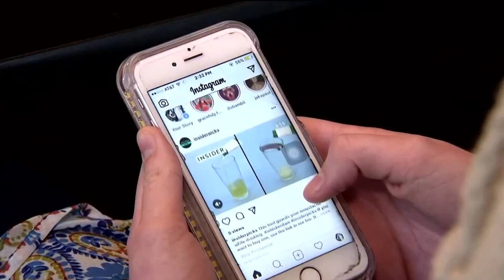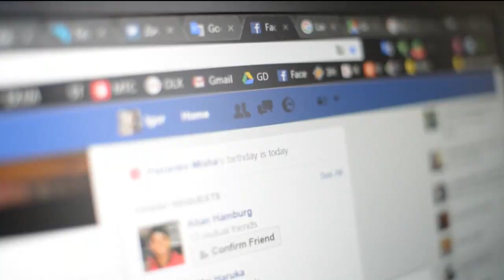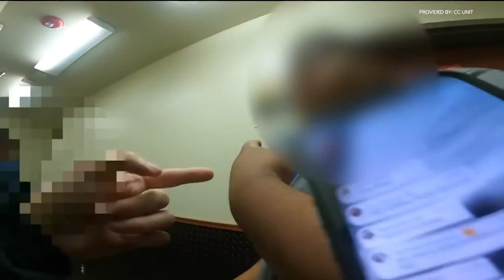Cyber vigilante groups go undercover to expose child predators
CBS 8 spoke to a member of the vigilante group and to law enforcement about why police can't always use the evidence the groups get on the predators.